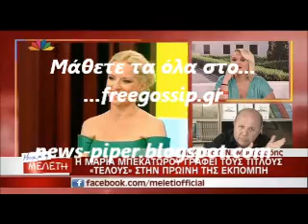Ο Μουρατιδης για το X Factor